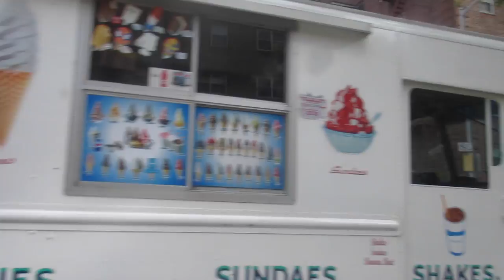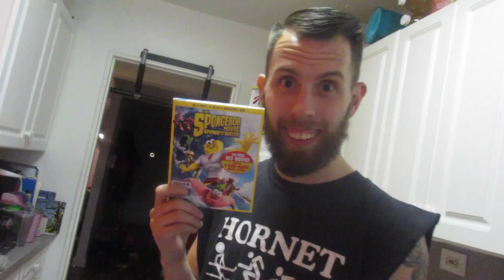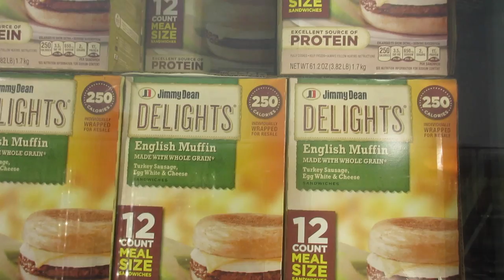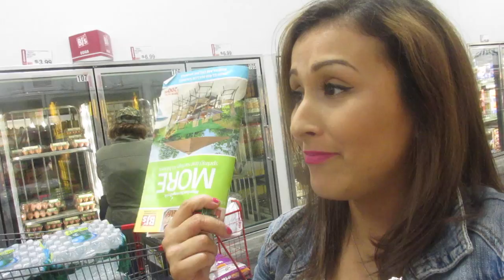Dancing AT The Nike Store! (5.20.15 - Day 520) daily vlog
Trip to the library + I hate Spongebob + running after MisterFrostee + food shopping & @Target obsession + dancing at the @NikeStore bloody disaster everywhere